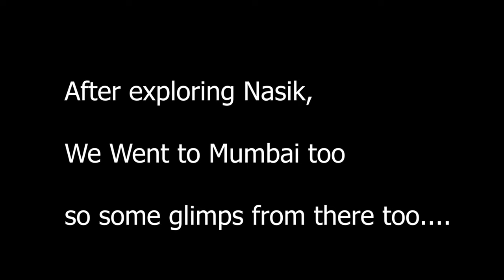Shirdi, Nashik and Mumbai | road trip | SM Vlogs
Hi Guys !
   This is Shashank Mohan, and I make videos about my life like where i am travelling and what i am doing etc...
 In this Video I am traveling from Shirdi to Nasik and explored Nasik and then travel towards Mumbai. so must watch this video.

VIDEO SHOT : Canon EOS600D & Go Noise play vlog